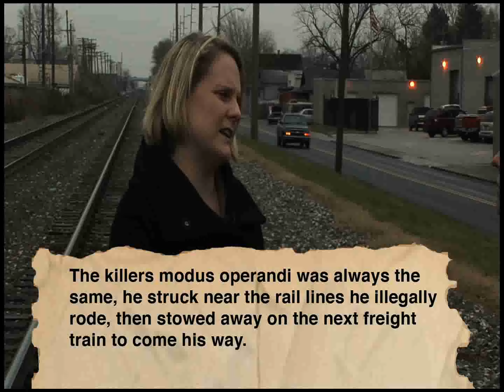How Strong Women Survive-The Holly K Dunn Story with Tracie Wells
On August 29, 1997, Holly Dunn and her boyfriend Chris Maier were enjoying an evening close to the campus of the University of Kentucky. Engaged in conversation alongside a railway line, the two began to walk back toward a party they had attended earlier in the evening when suddenly they were approached by a man with a weapon resembling a screwdriver or ice pick.

The stranger, later identified as an illegal immigrant of Mexico named Angel Maturino Resendiz, would not accept their pleas to take their money and spare them harm. Instead, he viscously attacked them, first by tying their hands and feet and ordering them face down on the ground. Holly helplessly watched as her boyfriend Chris was struck first by Resendiz with a 50lb rock, gruesomely taking his young life. Once the killer finished with Chris, he began attacking Holly. Resendiz stabbed Holly, raped her, then repeatedly beat her with a wood object both in the face and on the back of her head. Leaving her unconscious, Resendiz fled the scene.

Holly Dunn regained consciousness, and miraculously gained enough strength to walk to a nearby street for help. Having been left for dead, Holly narrowly escaped her attacker’s intentions and found a home from which to seek help. In the home near the scene of the attack, at 2:49am, a man assisted Holly and called 911. She was taken to the University of Kentucky hospital where she stayed for five days, sadly missing Chris’ funeral and wrought with post-traumatic distress. Holly suffered a broken jaw, which left her mouth wired shut for a month, a broken eye socket, and numerous cuts to her face and head. But much more than physical harm, Holly’s life was changed forever.

Holly understands that she may always be in the healing process from this dark day in 1997. However, she is determined to grow from the experience by educating others to hopefully avoid such an ordeal.